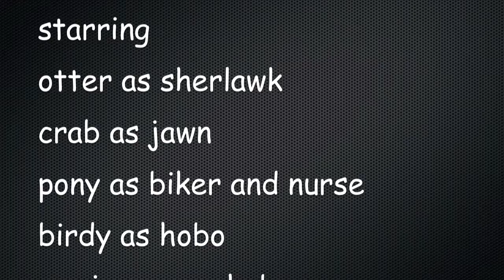Sherly Otter's and John Crabson's Phone Call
...this is what happens when i get plastic animals for a school project. Total time: 5 hours